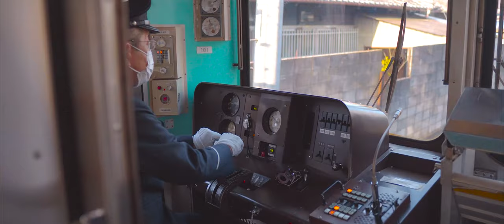AUTUMN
AUTUMN CINEMATIC FILMS!

Remember to get your JR PASS! It will make traveling in Japan a lot easier and more convenient! "JAPAN RAIL PASS" offered by the Japan Railways Group (JR Group) is an economical and convenient means of traveling throughout Japan by rail.

■ My Gear
Sony Alpha a6300 Mirrorless Camera
SIGMA 16mm F1.4 DC DN | Contemporary C017 | Sony E-Mount |
Sony SELP18105G E PZ 18 - 105 mm F4 G OSS Lens
DJI POCKET 2 Creator Combo Black
ZHIYUN Crane Plus Camera Stabilizer Gimbal 3-Axis
SanDisk (SanDisk ) 128GB Extreme 4kready
JOBY JB01544-PKK Mini Tripod Gorilla Pod
Velbon 437006 Travel Tripod
TARION PBL Camera Bag
YYFRIEND DJI MAVIC PRO UAV Camera Filter
Variable ND Filter (67mm)
SmallRig Cage Kit for Sony
SJCAM SJ6 LEGEND 4K Sports Camera